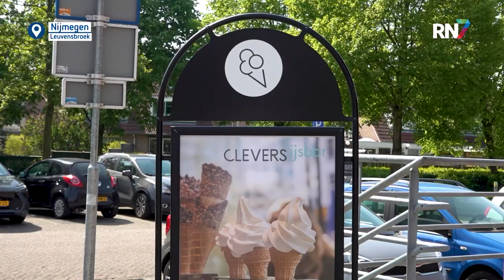Drukte bij nieuw ijssalon op zomerse dag || RN7 REGIONIEUWS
Die 27 graden van vandaag zorgde er natuurlijk ook voor dat de ijssalons weer goede zaken deden. Ook in het Nijmeegse Lindenholt liep het terras al snel vol bij een populaire zaak die hier net zijn deuren heeft geopend.